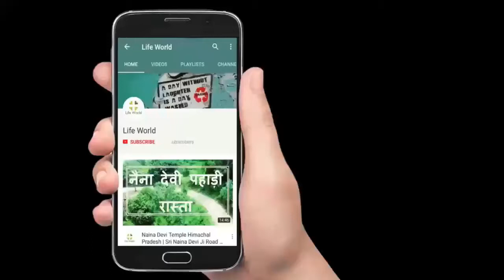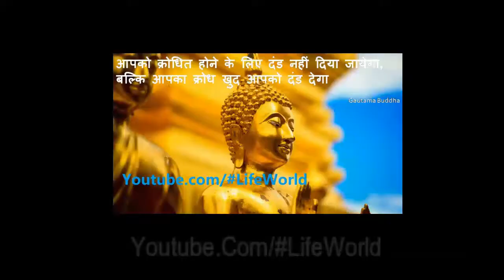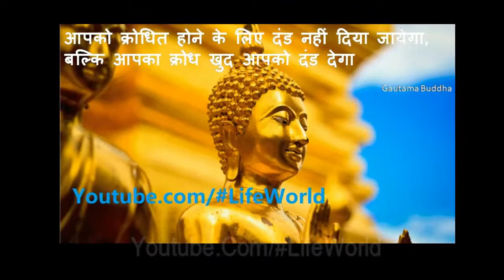Gautam Buddha Motivational Story in hindi 5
All gautam buddha motivational stories

Life World
LifeWorld